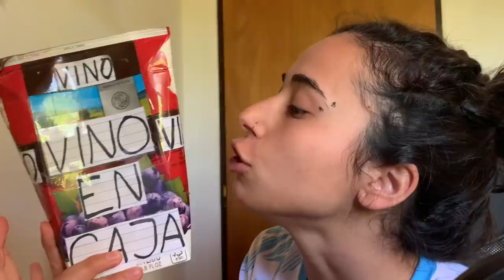LA TURRA JUEGA a POPPY PLAYTIME